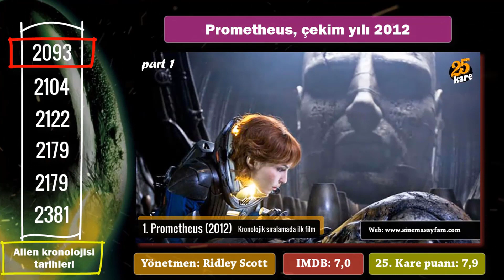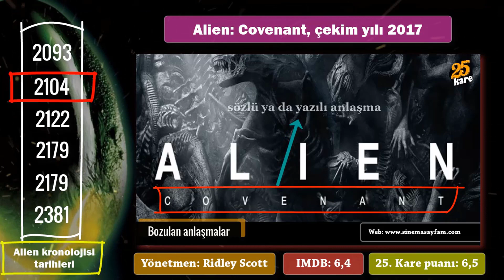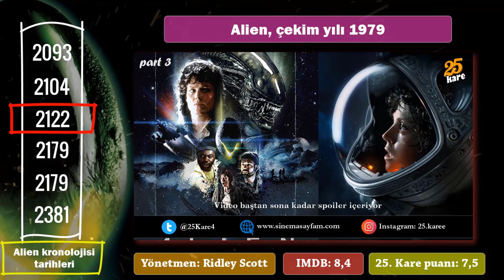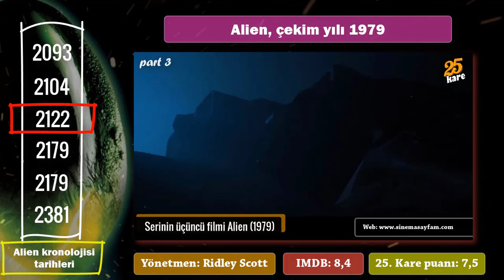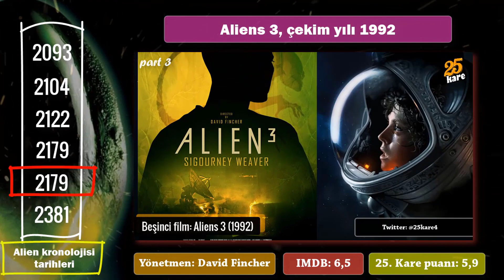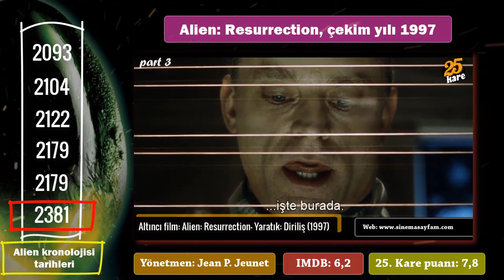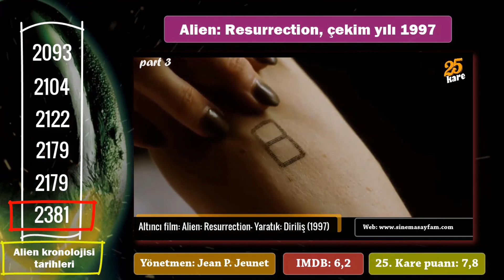Alien Serisi Anlatımları 4: Timeline (Zaman çizgisi)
Alien serisinin altı filminin kronolojik sıralaması tarihleriyle birlikte tek videoda. İyi seyirler.

► Alien serisinin incelemelerini üzerinden okuyabilirsiniz.